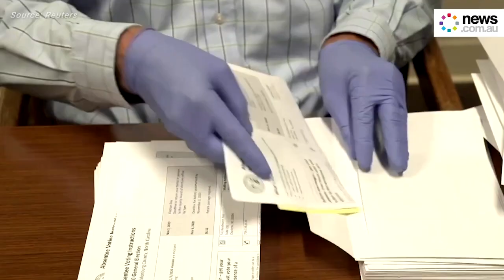Why US election results may take weeks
A battle over concession, swing states and legal challenges may all contribute to an extended delay in finalising results for America's most important election.